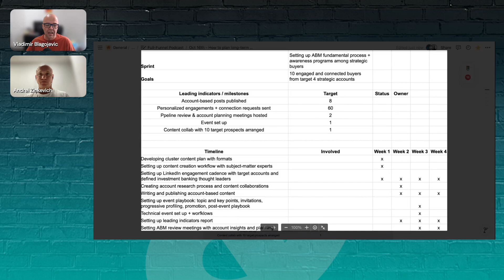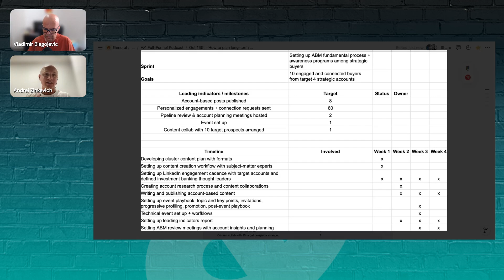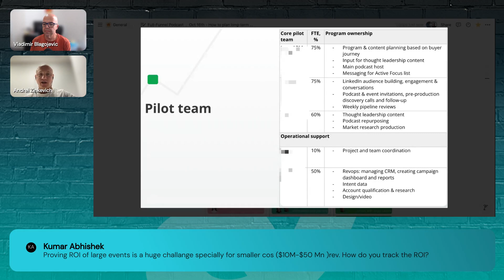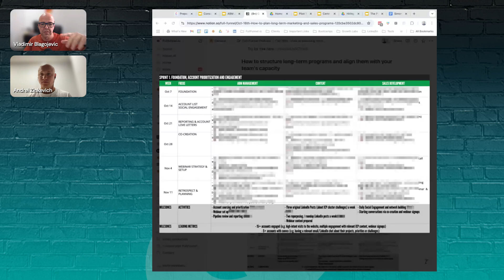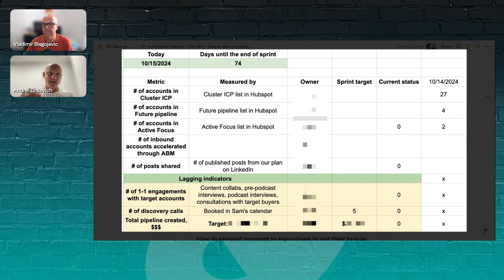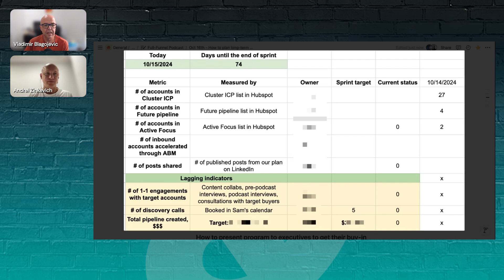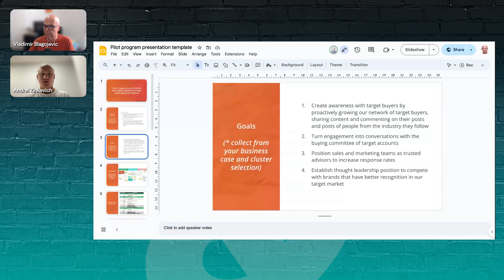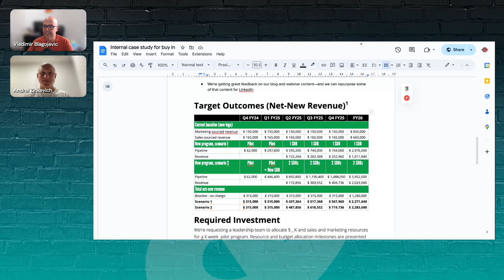How to plan long term marketing and sales programs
OPTIMIZE YOUR BUYER JOURNEY

With Mouseflow’s heatmaps and session recordings, you’ll easily understand the why behind the drop-offs and optimize those user journeys to drive more meaningful conversions.

In the new episode of Fullfunnel Live we'll share with Vladimir Blagojevic how to plan long-term marketing and sales programs.

Join us to learn and discuss:

- How to structure long-term programs and align them with your team's capacity

- How to present programs to get leadership buy-in

- How to track program performance and what to report on if your program doesn't immediately generate revenue

RESOURCES